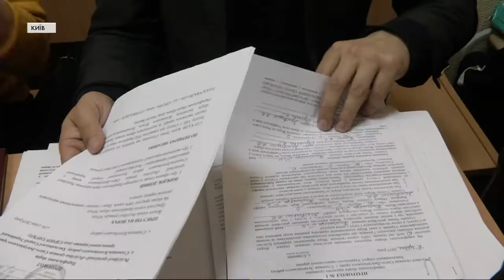Дві служби по різні сторони храму: як на Хмельниччині йдуть баталії та судові процеси ПЦУ і МП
Дві молитви по обидва боки Свято-Дмитрівського храму. Так триває кожна неділя в селі Ставниця на Хмельниччині. Ще в лютому 2019 року громада вирішила перейти до єдиної Православної церкви України. Утім, не згоден Московський патріархат. І навіть подав до суду. Вимагає скасувати перехід громади села до ПЦУ.